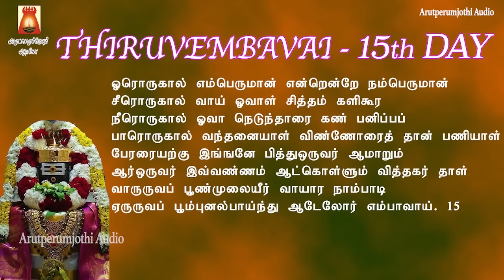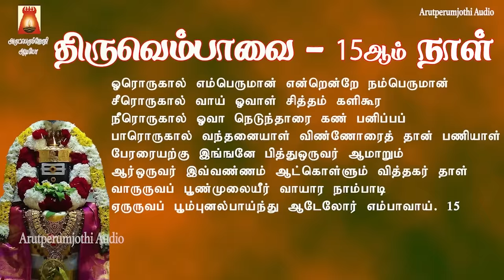2023 MARGAZHI 15TH DAY | THIRUVEMBAVAI | ORORUKAAL | SIVAN TAMIL DEVOTIONAL SONG | SIVAN BAKTHIPADAL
மார்கழி ஸ்பெஷல் 2023 | 15ஆம் நாள் | திருவெம்பாவை | ஓரொருகால் |
பாடல் வரிகளுடன் | காலையில் பக்தியுடன் திருவெம்பாவை கேட்டு மகிழ்வோம்
Sung By                       Smt Bhavadhaarini Anantaraman
Lyric By                        Maanickavasagar